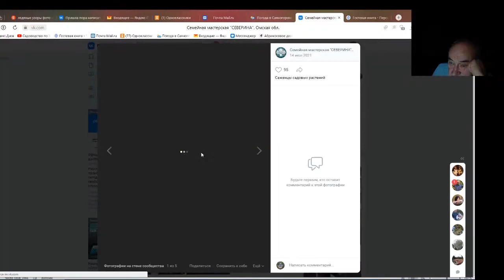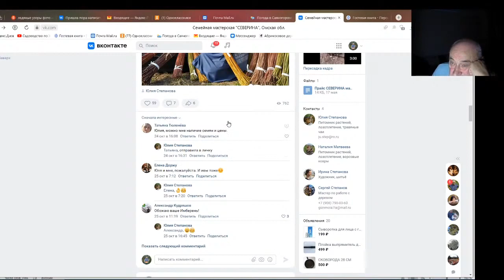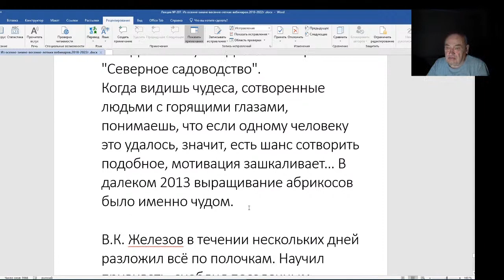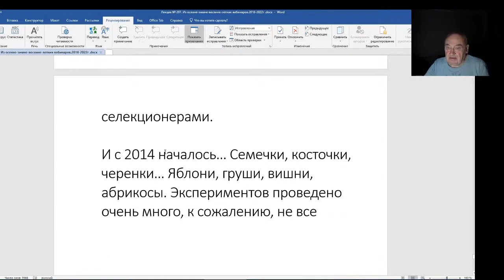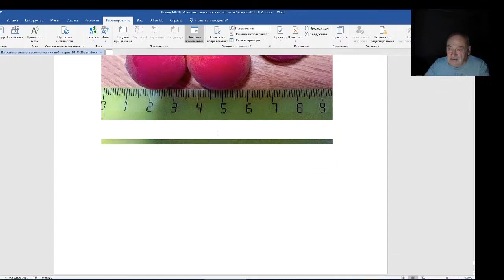Железов Валерий. Вебинар 207. Семейная мастеская "Северина"